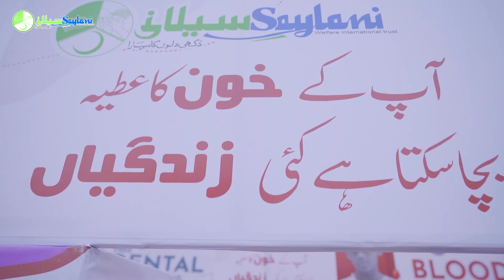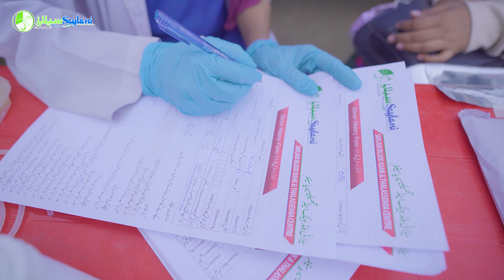Blood donation drive at Sir Syed University of Engineering & Technology | Saylani Blood Bank